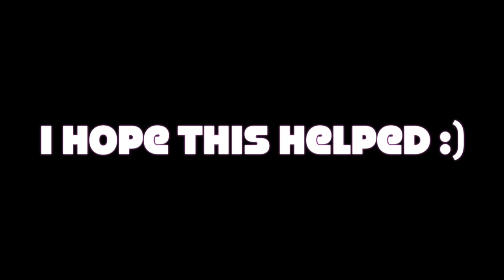LUCKY CLOVERS WALKTHROUGH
Here is a video of me and my friend playing lucky clovers on an empty server! You can follow along, as its a great walkthrough!